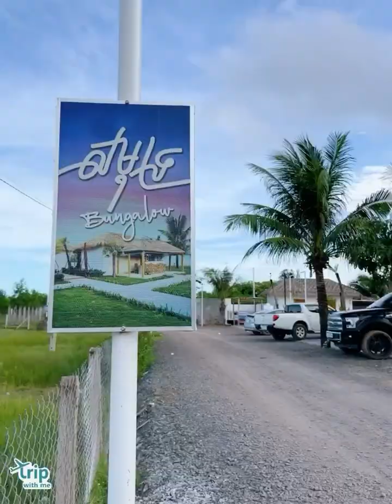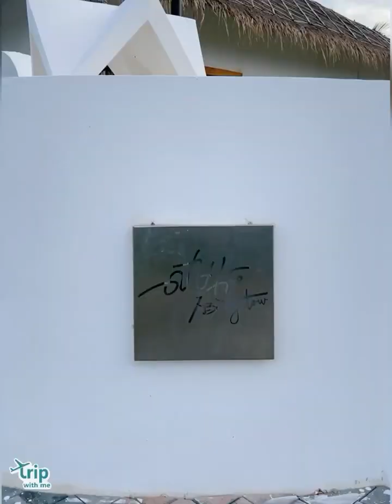សមុទ្រ Kampot- Bungalow, Krong Kampot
សួស្ដីអ្នកទាំងអស់គ្នា ថ្ងៃនេះខ្ញុំនាំអ្នកទាំងអស់គ្នាមកស្គាល់កន្លែងសំរាកលំហែរមួយកន្លែង ដែលមានទីតាំងនៅក្រុងកំពត ជាប់នឺងដៃព្រែក ជាមួយនឹងទេសភាពភ្នំបូកគោពីចំងាយ នៅទីនេះមានអាងហាលទឹក មានទូកសំរាប់ជិះកំសាន្ត ការទទួលទៀនអាហារមាត់ព្រែកដៃសមុទ្រ បន្ទប់គេងមានច្រើនជំរើសស្អាតៗ ហើយក៏មានទទួលរៀបចំកម្មវីធីផ្សេងៗ ដូចជាខួបកំណើតផងដែរ។